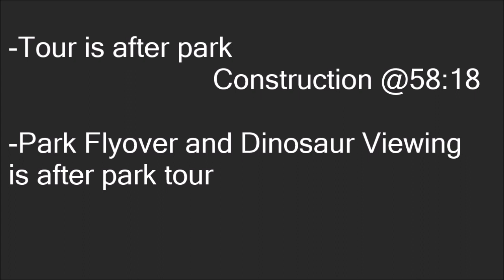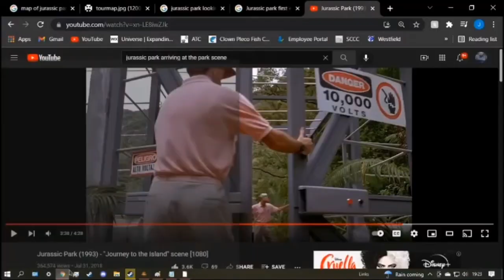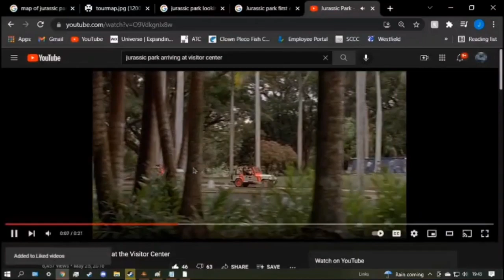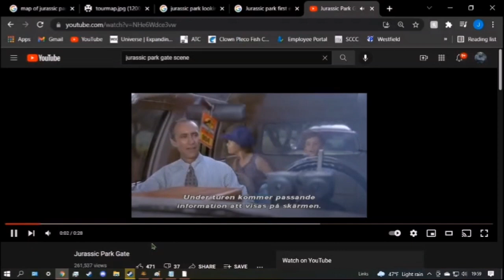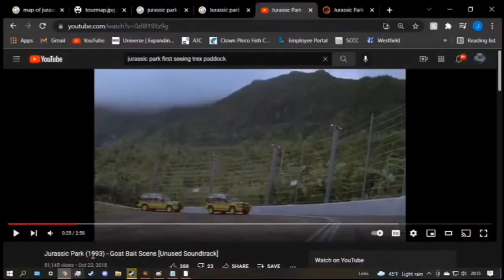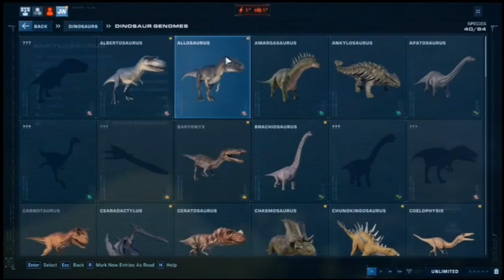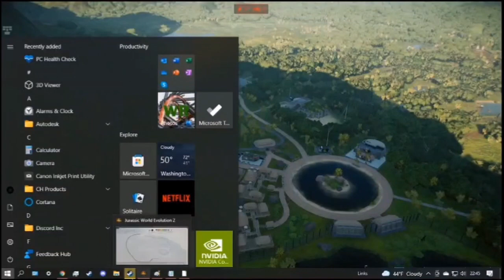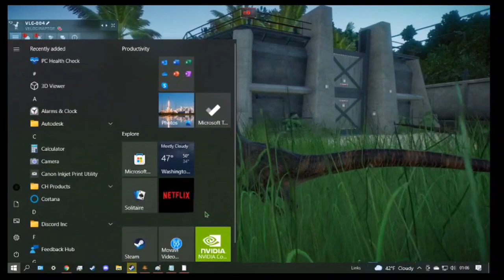Building A Movie Accurate Jurassic Park in Evolution 2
Only took a few hour, this is only a part one, I would like to improve it and add more locations seen in the movie such as the hill Nedry got stuck on, east dock road, better raptor pen and anything else anyone thinks can be added or improved (put in the comments)